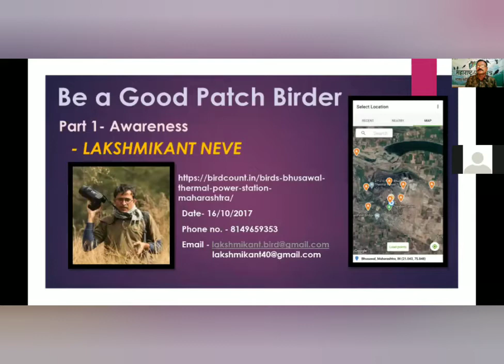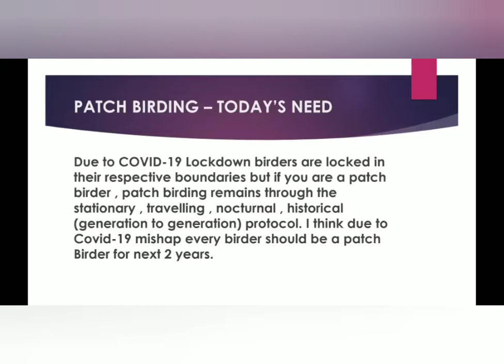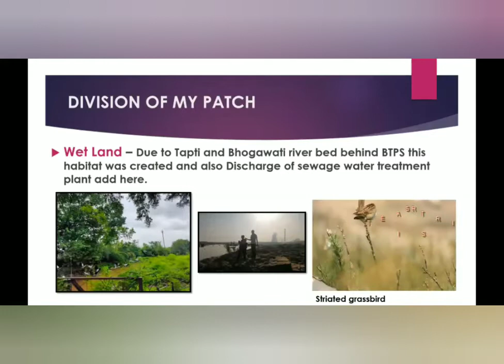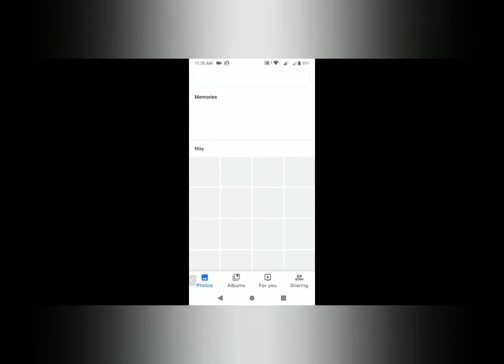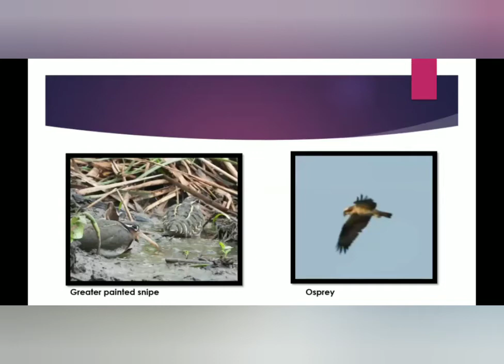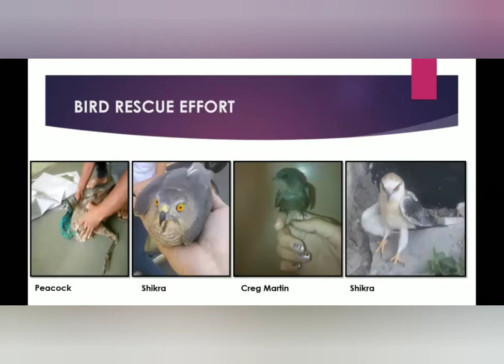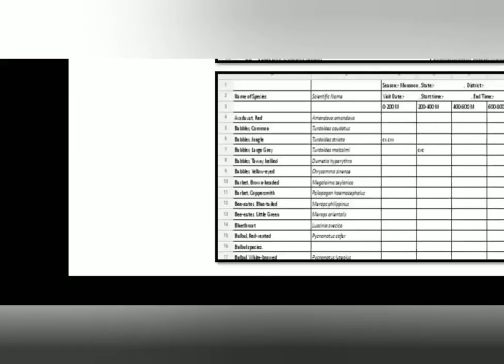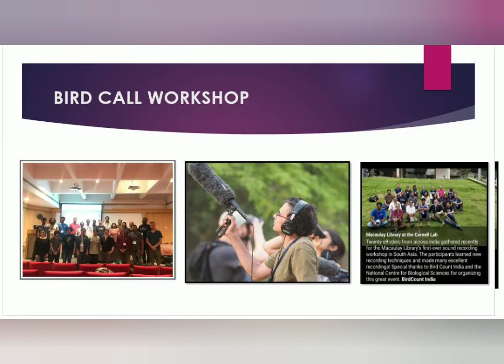Maharashtra Pakshi Mitra Webinar No. 17 - Patch Birding & How To become a Patch Birder?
Maharashtra Pakshimitra Saghatana conducted Webinar Series  for Birders Of Maharashtra. And Webinar No 17 - Was on the subject Patch Birding & How to become a Patch Birder. Experience of patch birding at Bhusawal Thermal Power Station shared with Birders of Maharashtra. How this patch birding practices helps us during birding was explained. Striated Grassbird is the Jewel of this Patch Which was the for  record for Central India including Maharashtra.